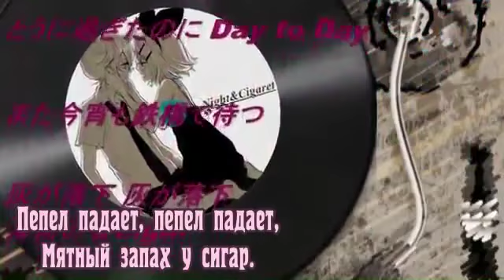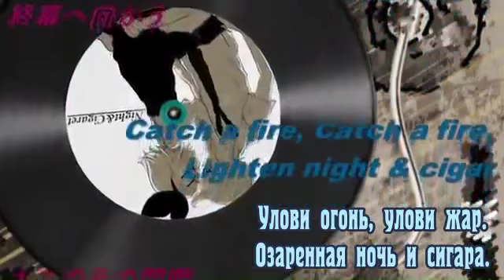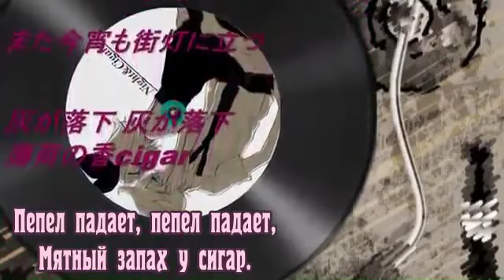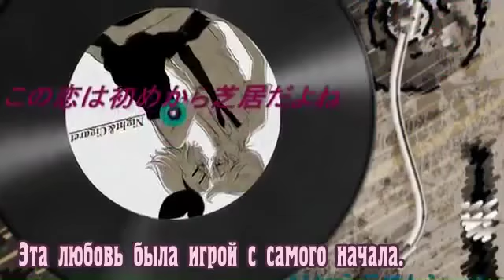[Kagamine Rin & Len] Night and Cigarette rus sub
для скачивания песни нажимать мп3